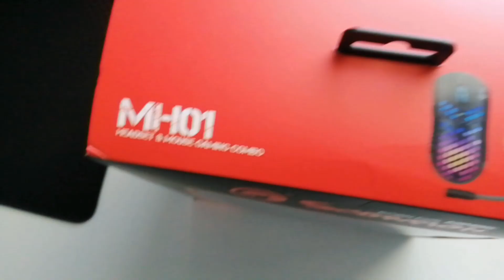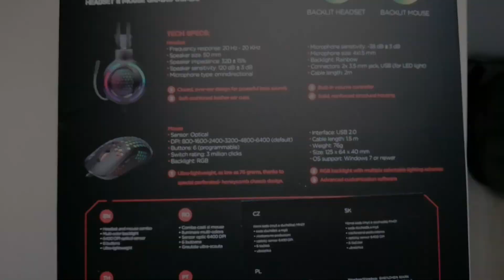HERNÉ SLUCHASLÁ a MYŠ [UNBOXING]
Dnes tu máme video HERNÉ SLUCHASLÁ a MYŠ [UNBOXING].